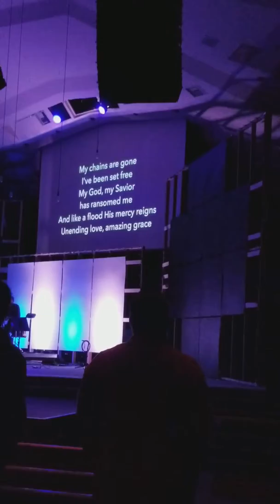Second service 1/14/18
BETHANY BIBLE CHURCH